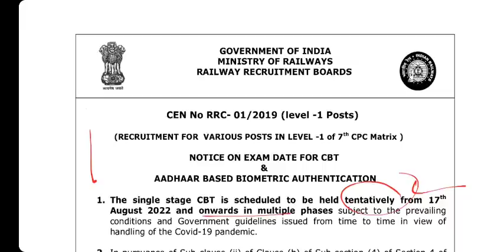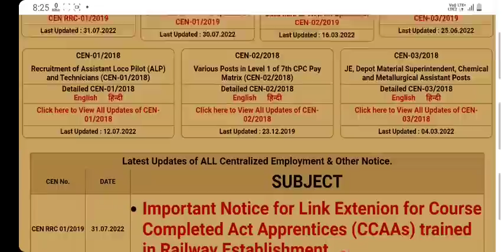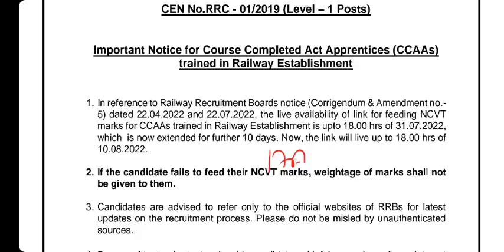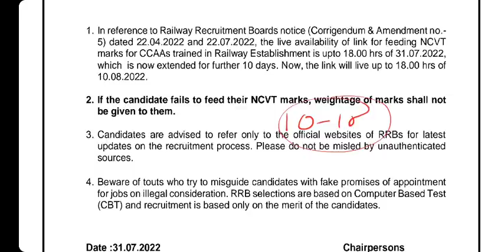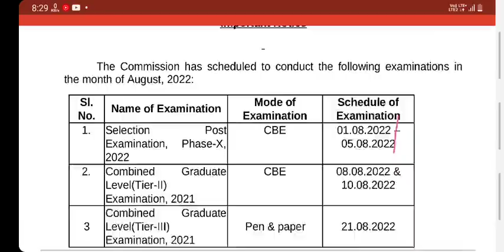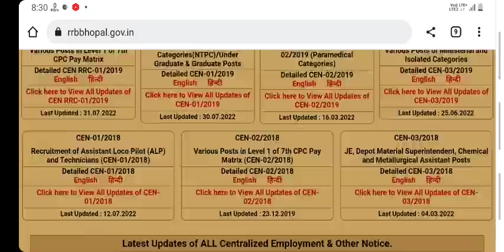Railway Group D Exam Date 2022 Update | Group D exam Schedule 2022 ?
Railway Group D Exam Dateb and Schedule 2022 Update.